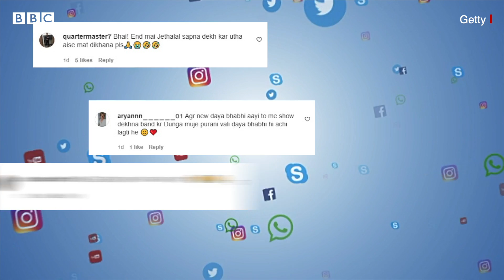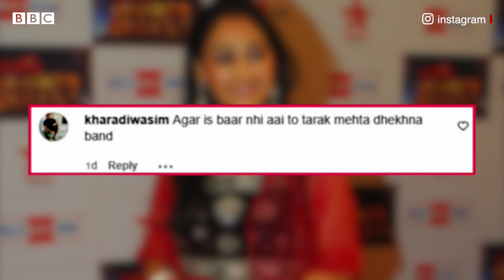Taarak Mehta : શું દયા પાછાં આવી રહ્યાં છે, દીશા વાકાણી વિશે શું ચર્ચા થઈ રહી છે?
'શું દયાબહેન પાછાં આવી રહ્યાં છે' હાલ તારક મહેતા કા ઊલટા ચશ્માના તમામ ફૅન્સ માટે આ પ્રશ્ન ચર્ચાનો વિષય બન્યો છે.
આ સિરિયલના ઑફિસિયલ ઇન્સ્ટાગ્રામ ઍકાઉન્ટ પર જ્યારથી એક પ્રોમો પબ્લિશ કરવામાં આવ્યો છે ત્યારથી સોશિયલ મીડિયામાં લોકો પ્રતિક્રિયા આપી રહ્યા છે. લોકો ચર્ચા કરી રહ્યા છે કે દયા તરીકે દીશા વાકાણી જ પરત ફરી રહ્યાં છે કે અન્ય કોઈ.

તમે અમારી સાથે જોડાઈ શકો છો :

JioChat Channel : BBC Gujarati
ShareChat : bbcnewsgujarati